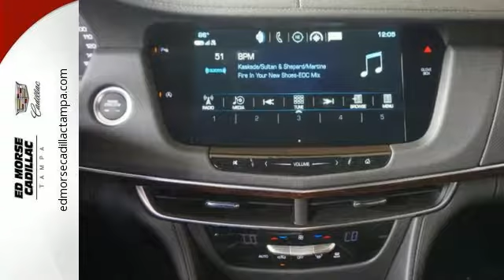New 2018 Cadillac CT6 Tampa FL St. Petersburg, FL JU100477 - SOLD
Year: 2018
Make: Cadillac
Model: CT6
Trim: 2.0T
Engine: 2l 4 Cylinder Turbocharged
Transmission: RWD Shiftable Automatic
Color: Black
Interior: Black
Stock #: JU100477
VIN: 1G6KA5RX1JU100477

Address:
101 East Fletcher Avenue